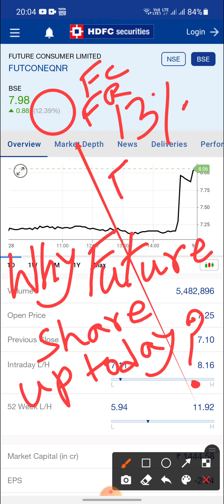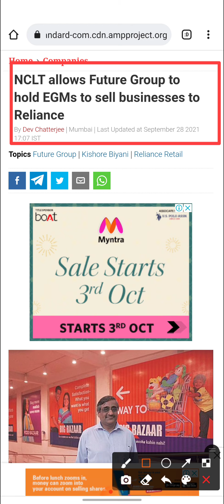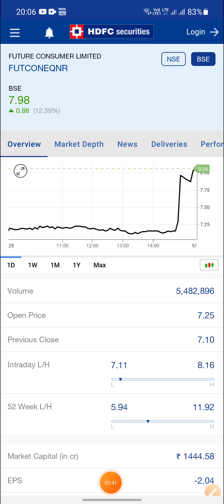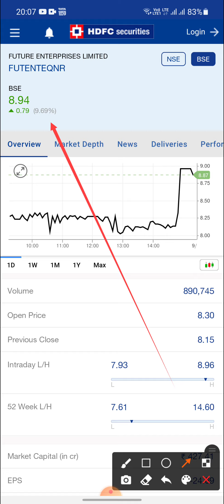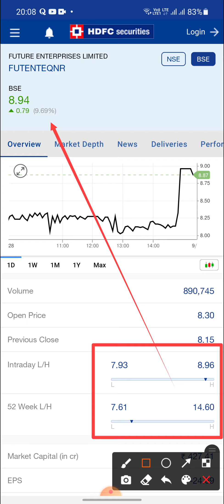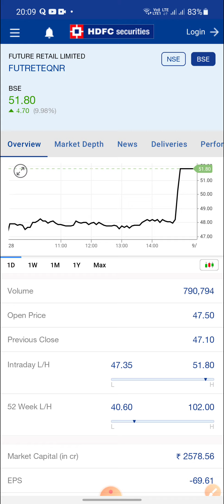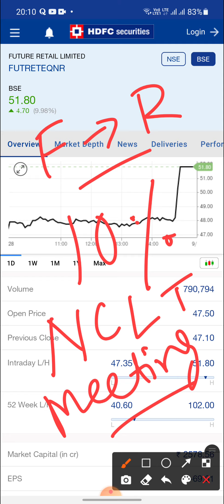Why future share is up today?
why future group shares up today?

future Group Shares,future retail,future Consumer stock price,future enterprise Limited share,future reliance deal NCLT update.